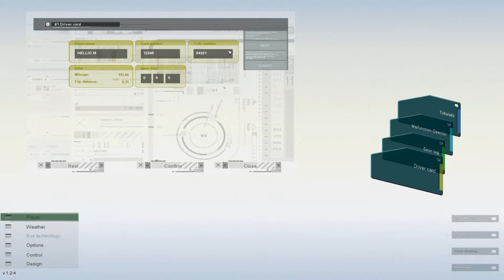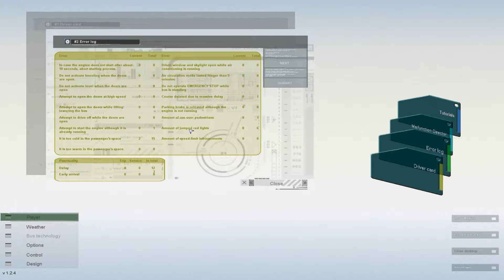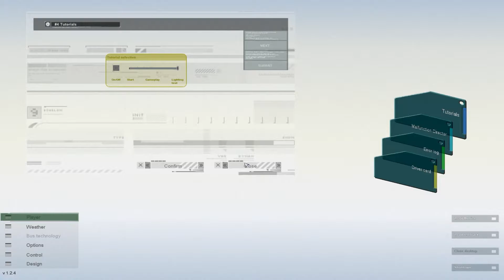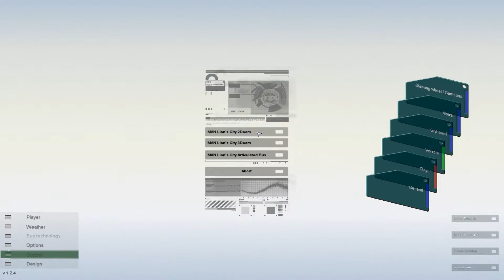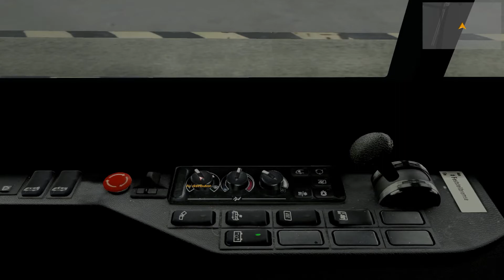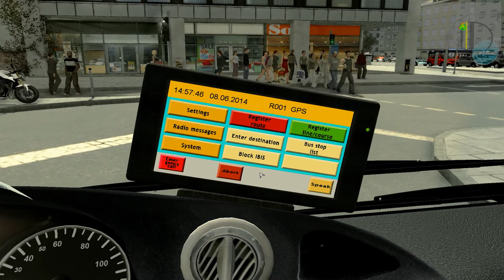carrière sur Munich Bus Simulator EP1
c'est l'épisode 1 de ma carrière suivi sur Munich Bus Simulator